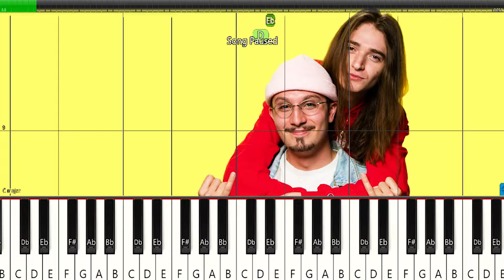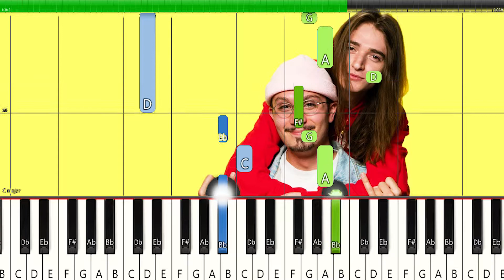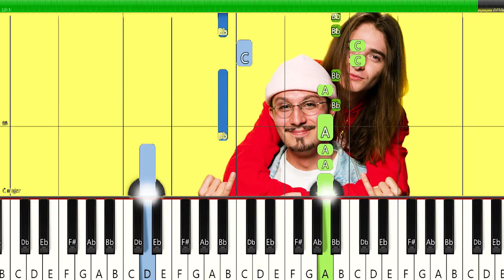*EASY* How to play: YSK & bbno$ - Lalala (Piano Tutorial)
This is an easy tutorial that will show you how to play YSK and bbno$'s song lalala on piano